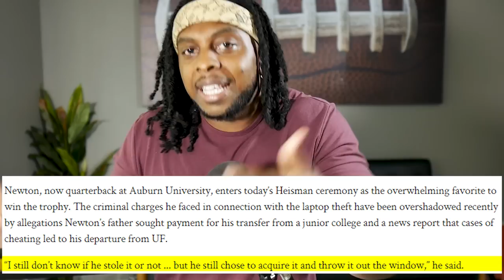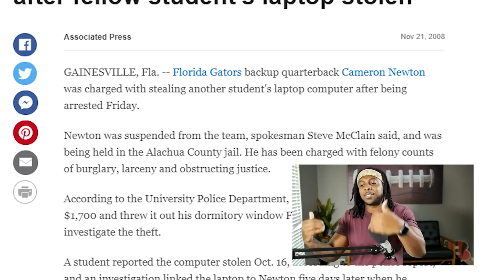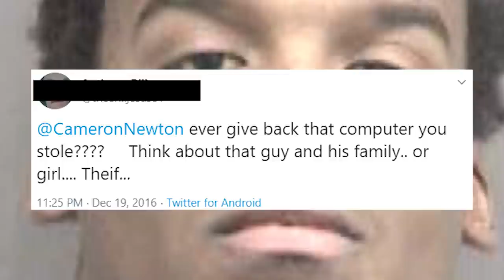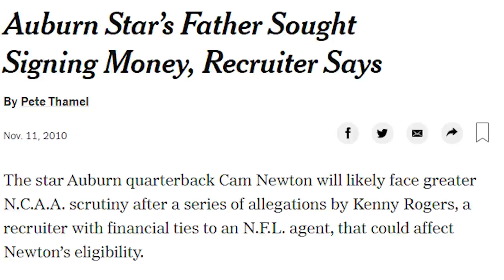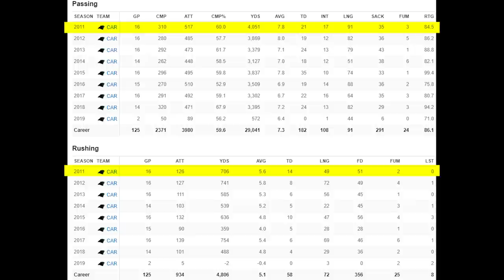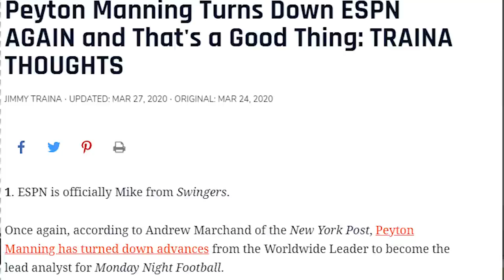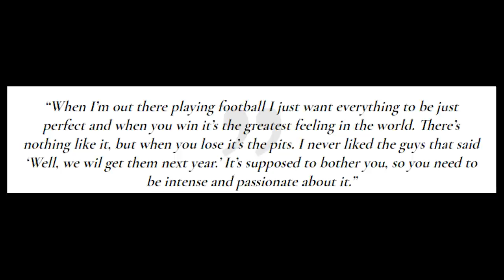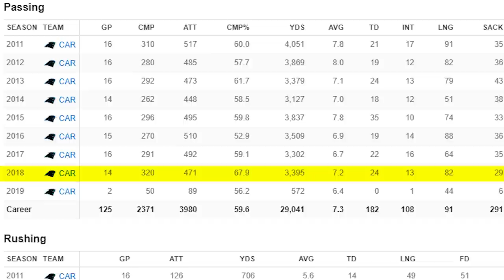What Happened to Cam Newton? (Most Misunderstood NFL Player)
Cam Newton was the NFLs MVP just a few seasons ago. Now He doesn't have a team.